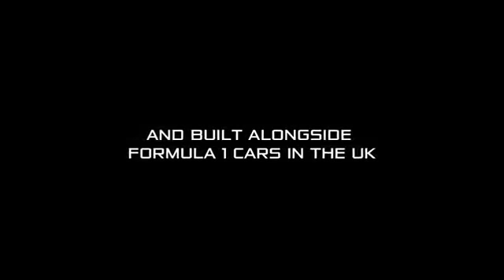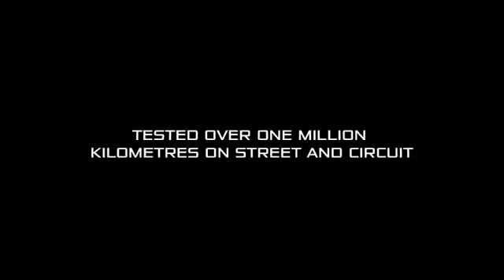McLaren Automotive Our Vision.mp4